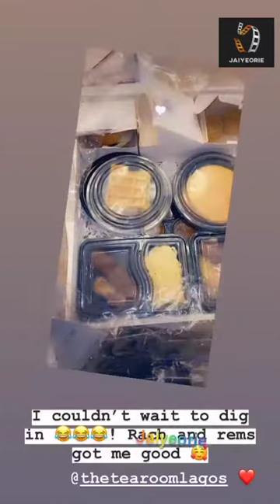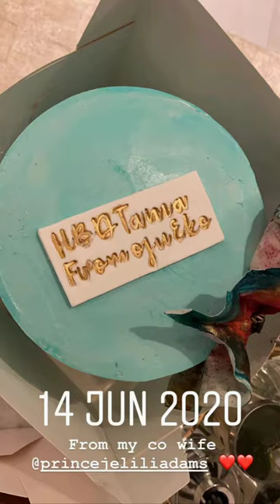jaiyeorie Tania Omotayo Twenty Nothing Birthday - Neya Kalu Femi Ahmed Lilian Esoro Lola Oj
Tania Omotayo Twenty Nothing Birthday - Neya Kalu Femi Ahmed Lilian Esoro Lola Oj

🎥 Tania Omotayo Stella Michaels Femi Ahmed Lilian Esoro Lola Oj ig